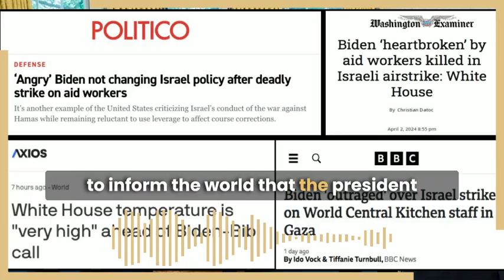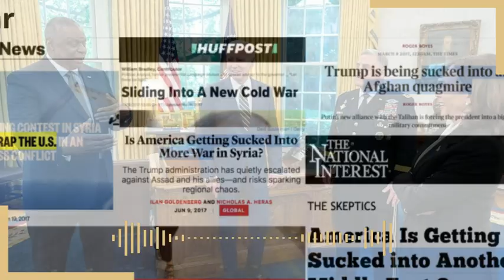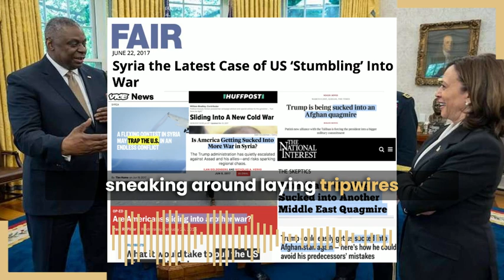Stop Pretending Biden Is Some Passive Witness To Israel's Warmongering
The more I think about it the more obnoxious I find the Biden administration's "Gee whiz, I sure hope Israel doesn't drag us into a giant war in the middle east" posturing and the imperial media's facilitation of it.